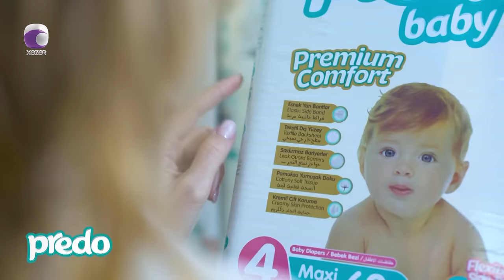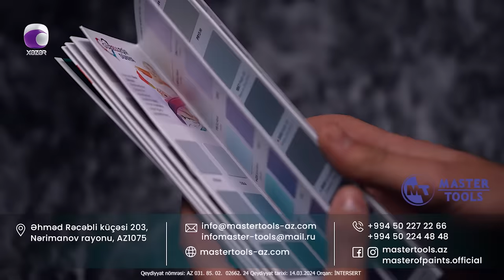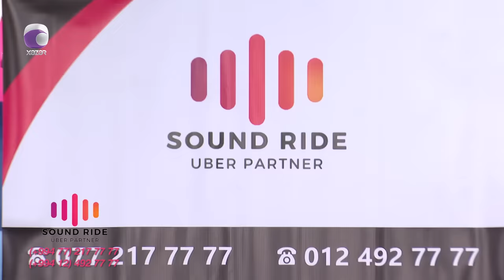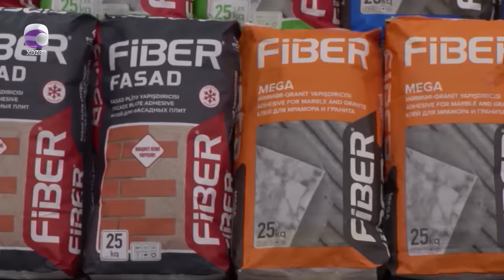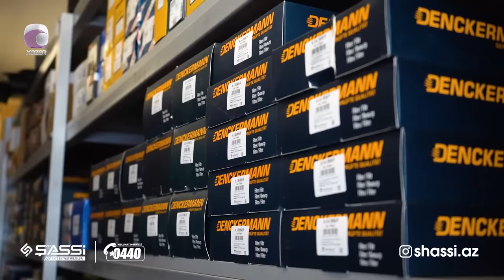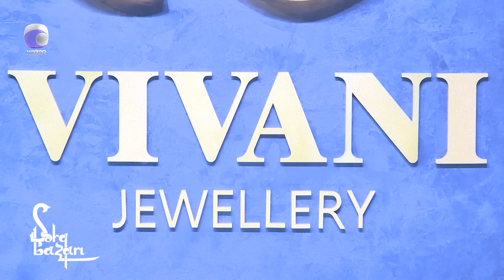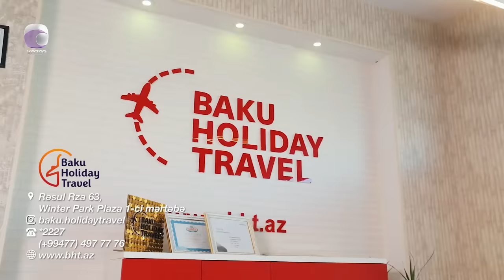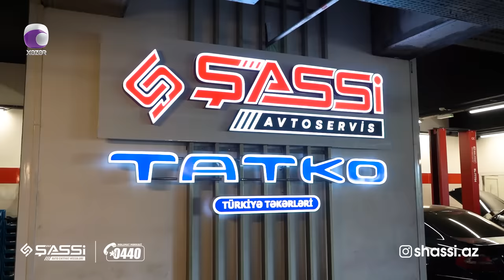Komedixana 344-cü Bölüm 06.04.2024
Səhnəciklər:
0:00 Giriş
04:19 Səhnəcik - Restoranda iftar
31:39 Səhnəcik - Şəmmədin "Acı Bibər" şousu

Rejissor - Samid Ağayev

Aktyorlar :  Ənvər Abbasov, Xəyalə Quliyeva, Cavidan Novruz, Həsrət Həsrətov, Mənsur Şərif, Zarina Qurbanova, İlkin Misgərli,  Mələk Kazımova, Gülzar Orucova, Fərda Xudaverdiyev, Elgün Hüseynov